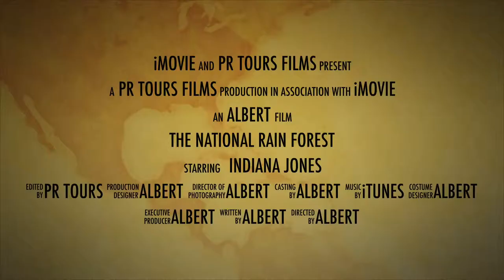The National Rain Forest